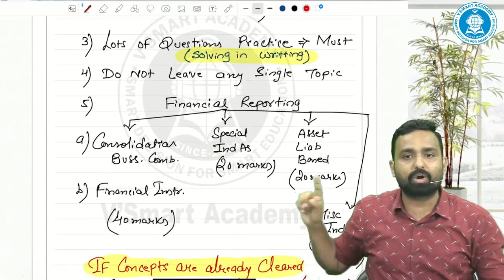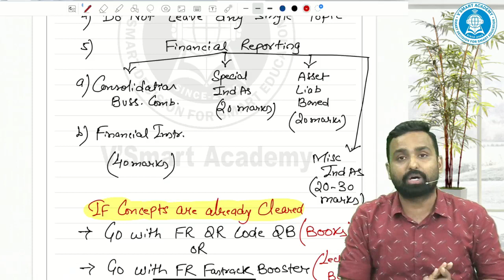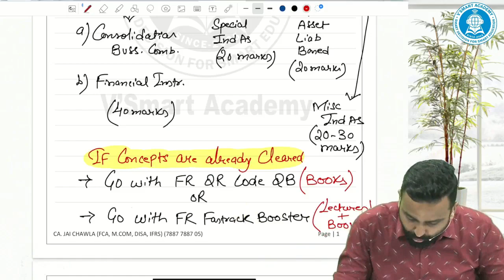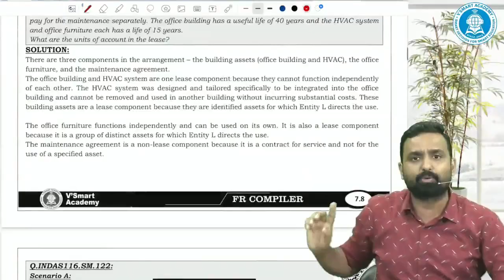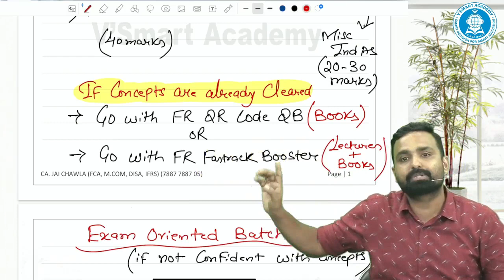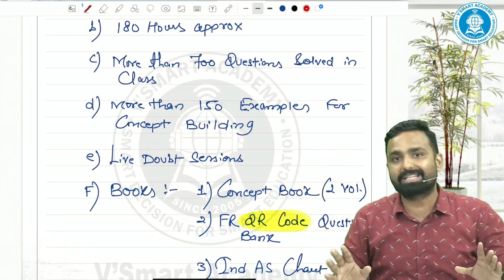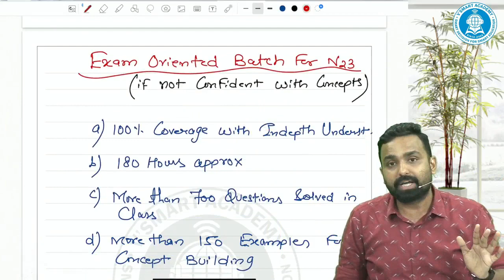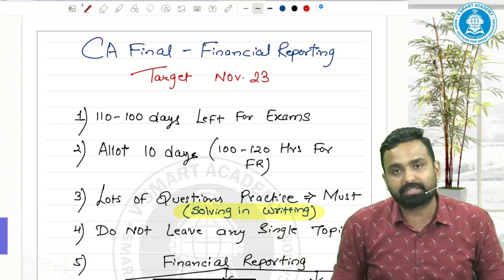How to Prepare FR to Score 60+ in Nov 23 Exams | CA Final Guidance | CA JAI CHAWLA